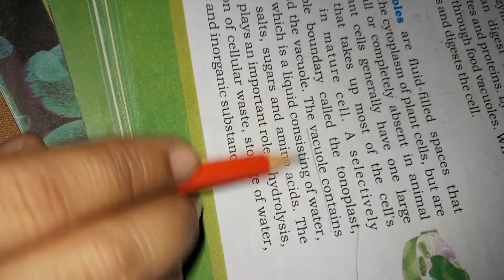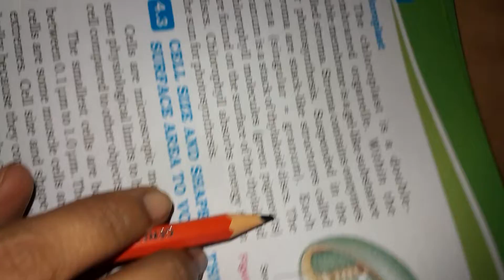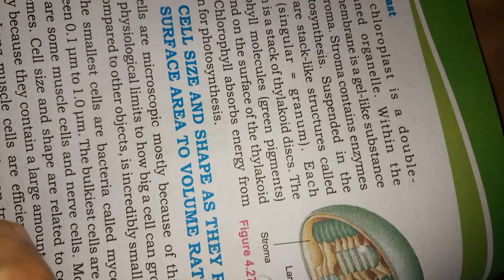vacuole class 9th/ vacuole structure and functions chapter 4 cell and tissues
sindh textbook board biology
Vacuole class 11

.you can ask question .

Chemistry topics
Motivational stories
Famous quotes explanation
Health ideas